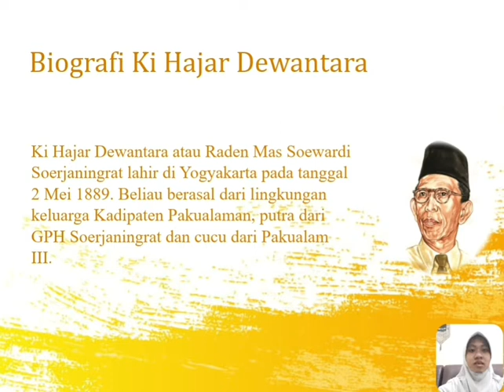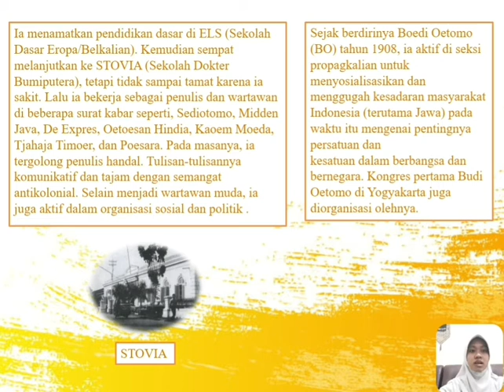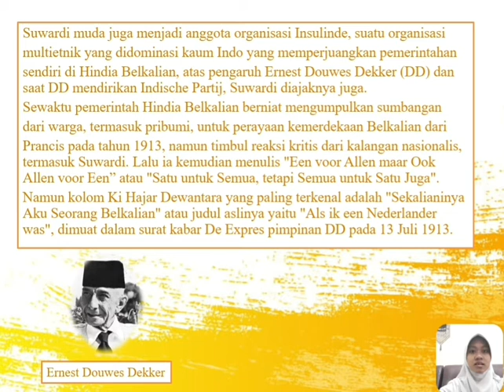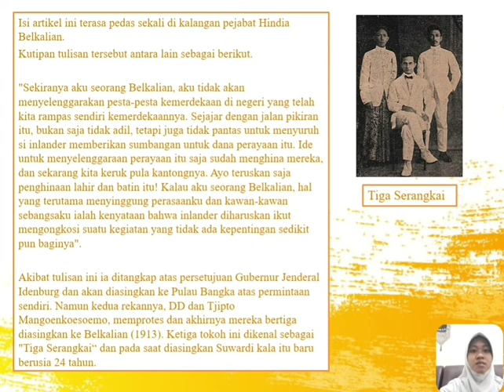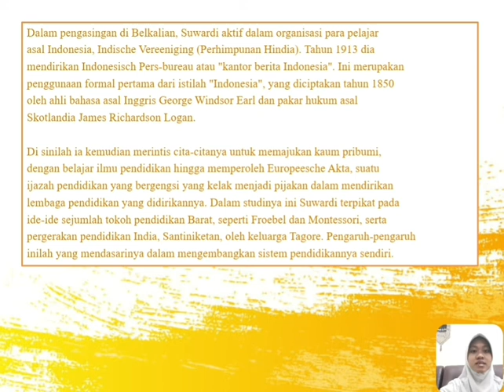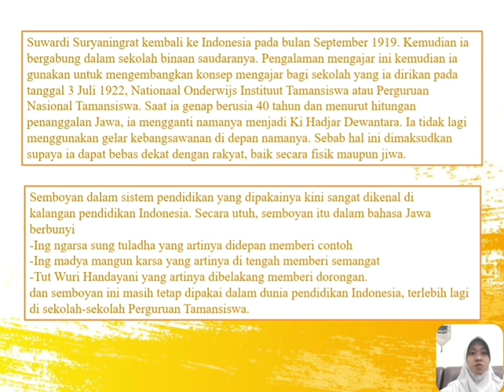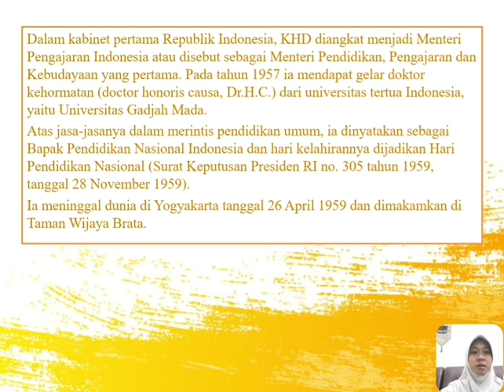Peran Ki Hadjar Dewantara dalam Proklamasi Nasional || Nurin Khairunnisa (31) || XI MIPA 2